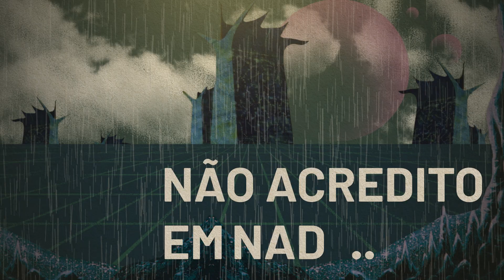pennarafa - Outro Sabor (Lyric Video)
OUTRO SABOR, DISPONÍVEL NOS STREAMINGS

2020